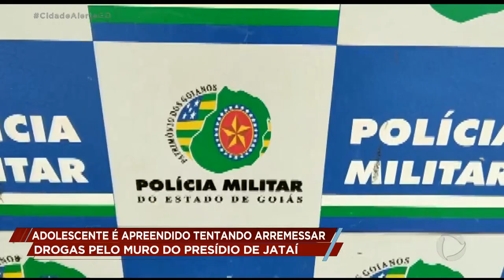ADOLESCENTE É APREENDIDO TENTANDO ARREMESSAR DROGAS PELO MURO DO PRESÍDIO DE JATAÍ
E teve também um caso de um adolescente tentando arremessar droga pelo muro do presídio.